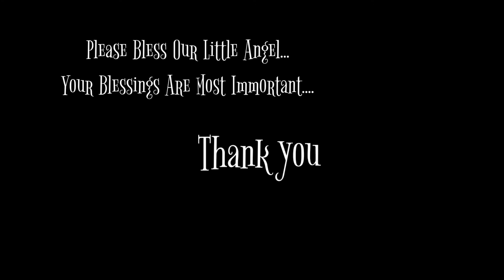This video is only for Our Family, Relatives & Well-wishers|Welcome little Angel|12th September 2021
हा व्हिडीओ १६ सप्टेंबर २०२१ रोजी चित्रित केला आहे. फक्त कुटुंबीय नातेवाईक आणि हितचिंतक... जन्मतारीख १२सप्टेंबर २०२१